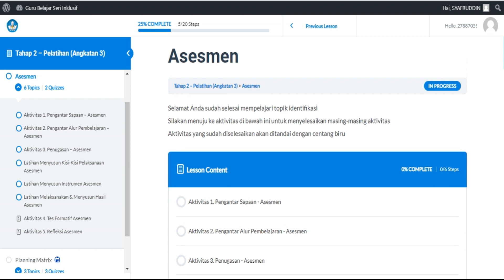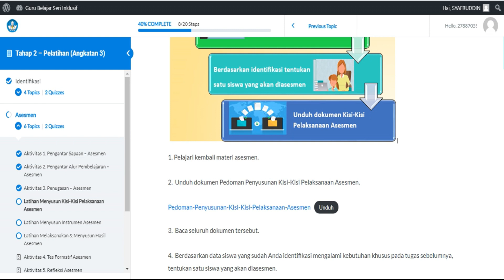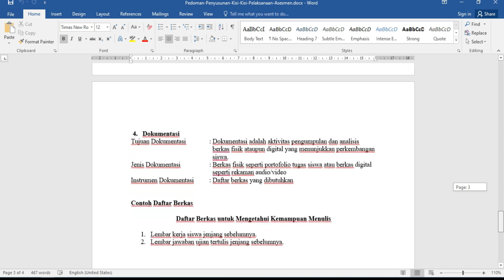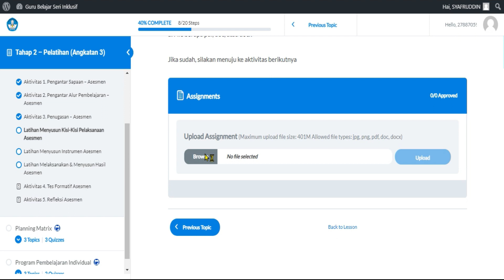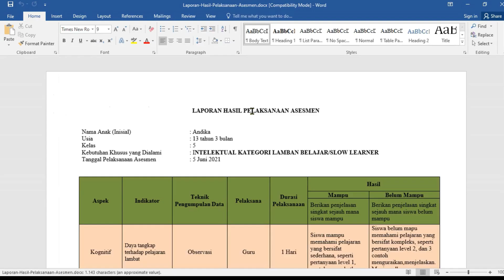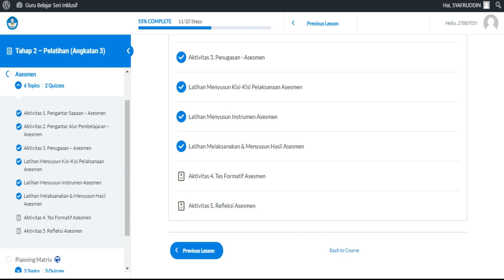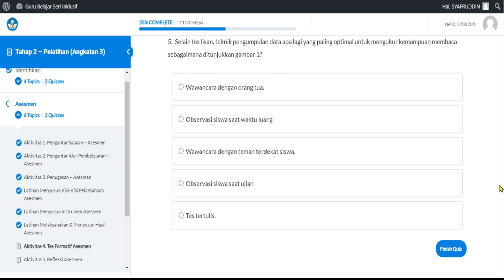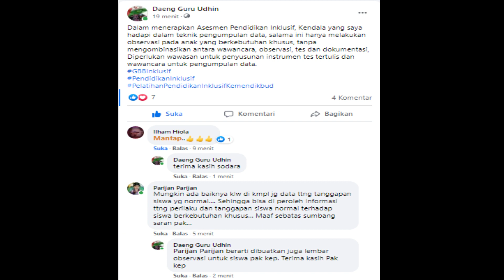Jawaban Asesmen I Tahap 2 Pelatihan Pendidikan Inklusif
Berisi jawaban Coure Asesmen Pelatihan Pendidikan Inklusif
1. Jawaban kisi-kisi pelaksanaan asesemen
2. jawaban instrumen asesmen
3. jawaban laporan hasil pelaksanaan asesmen
4. Jawaban tes formatif asesmen
5. jawaban refleksi asesmen
untuk dapatkan file di atas :
1. Ketik "asesmen inklusif "
2. kirim WA ke 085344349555